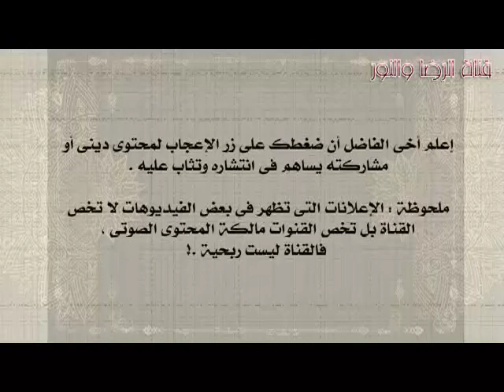سورة البلد - بصوت ناصر القطامى